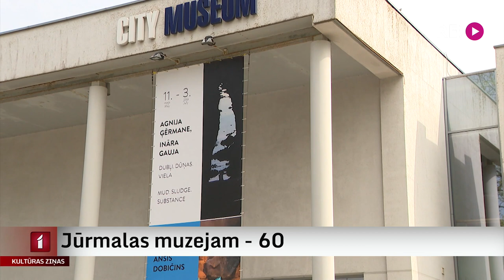Jūrmalas muzejam - 60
Šogad Jūrmalas muzejam aprit 60.gadskārta. Un tieši šodien tur tiek atklāta izstāde “Jūrmala. Muzejs. Sešdesmitie”.